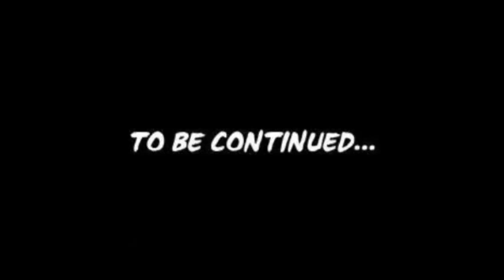Trip Ni Kuya Win : Road To Infanta, Quezon Province - RIDES 2024 (Part 1)